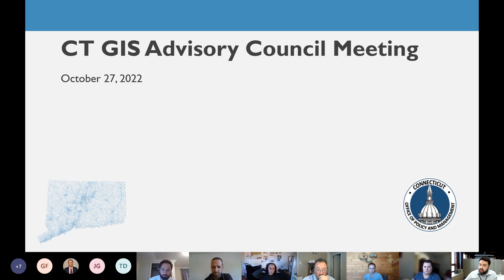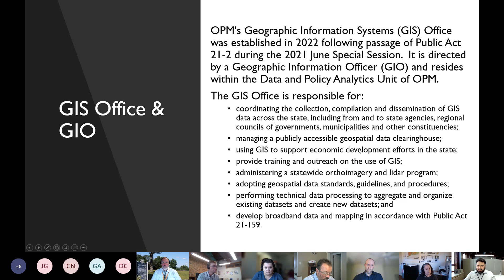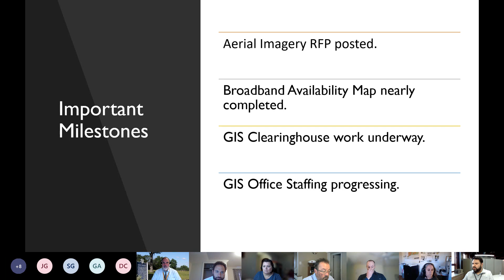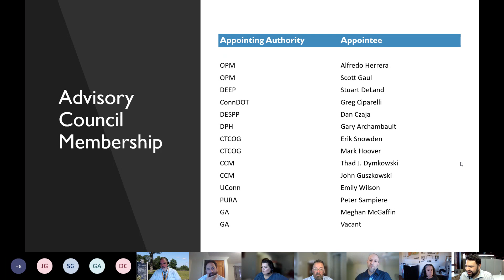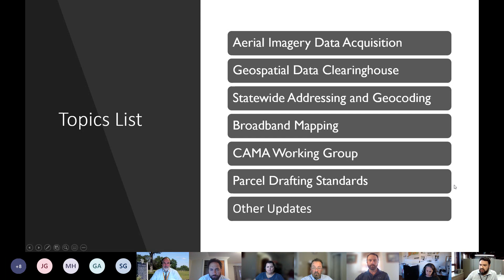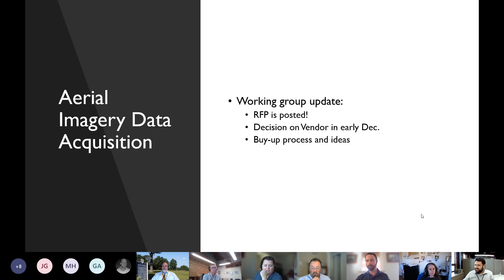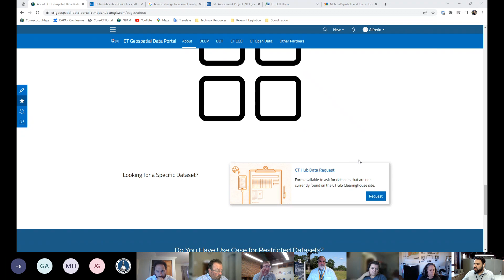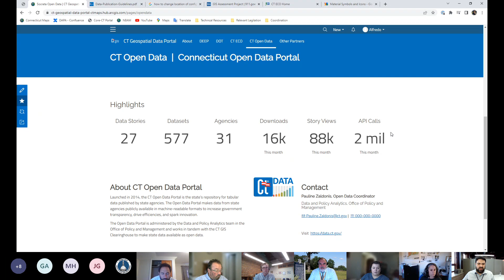GIS Advisory Council Meeting October 27, 2022 Meeting Recording